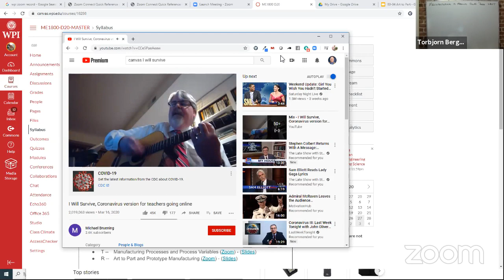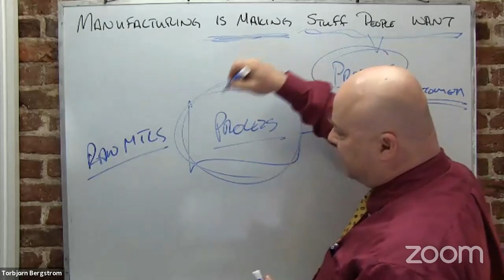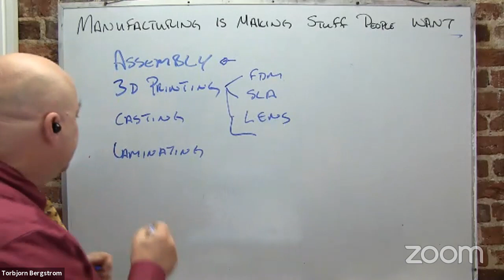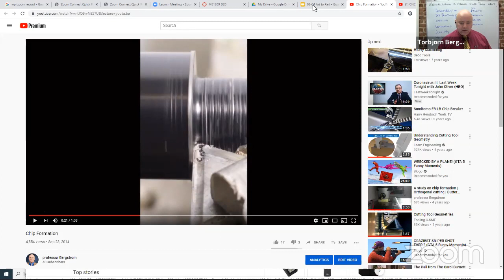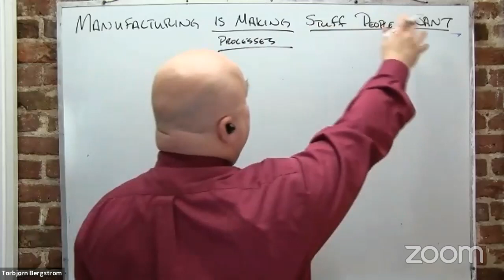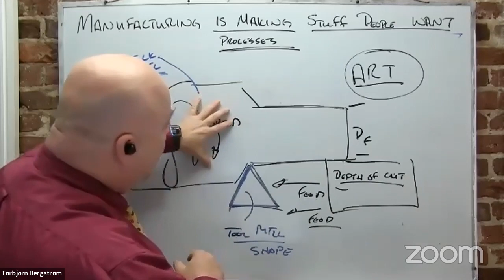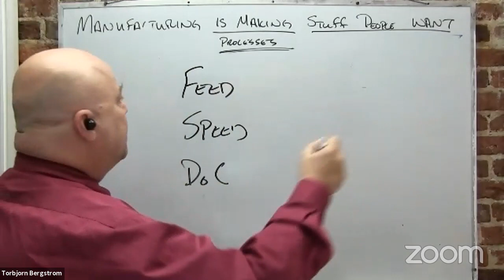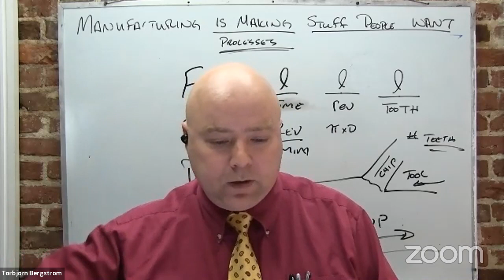ME1800 Lecture Manufacturing Processes and Process Variables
Process Variables,  PVs, are the things manufacturing engineers get to choose. They control the manufacturing processes that make the things that make our world.